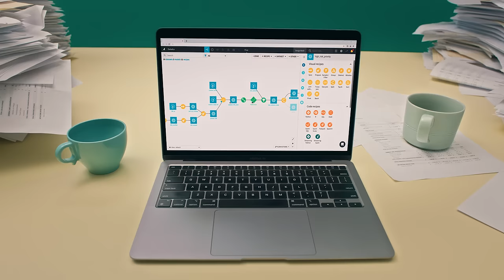Get Your Return on AI With Dataiku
More than 600 customers get measurable ROAI using Dataiku for diverse use cases, from predictive maintenance and supply chain optimization to quality control in precision engineering, marketing optimization, Generative AI use cases, and everything in between.